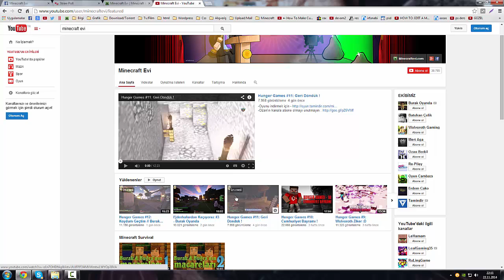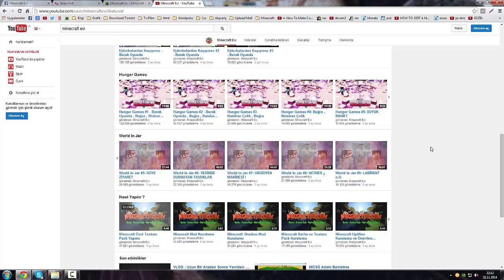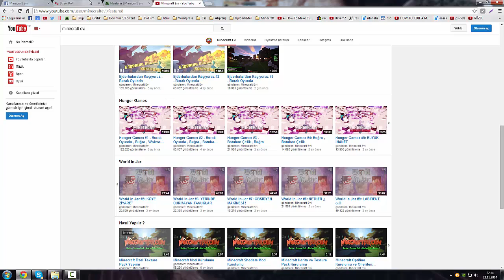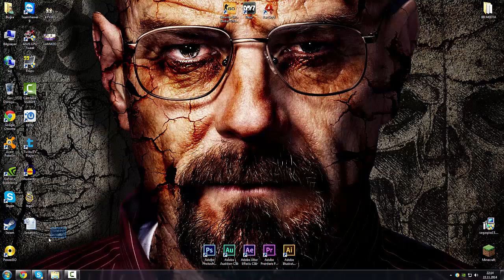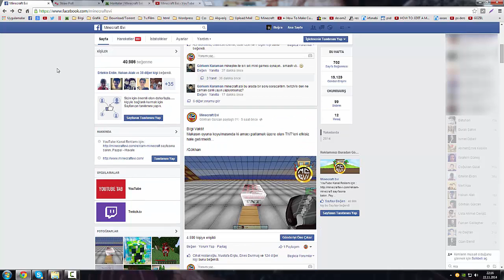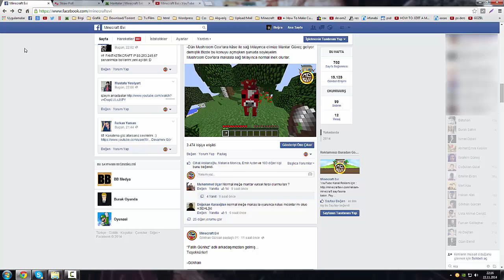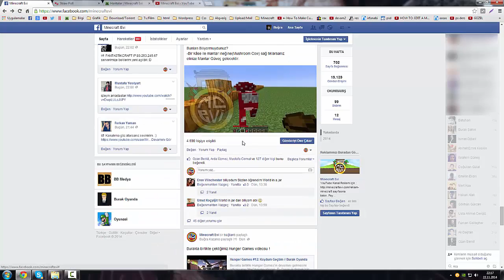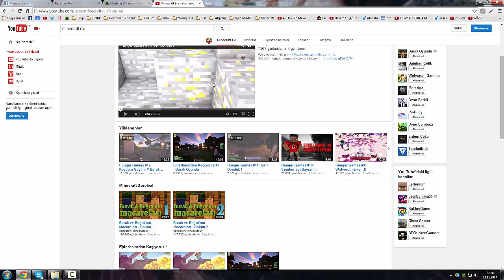Yeni serimiz ne olsun ?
Twitch yayınlarına gelecek hafta başlamayı düşünüyoruz bunun dışında sayfada soru sorup premium hesap dağıtmaya devam edeceğiz takipte kalın..